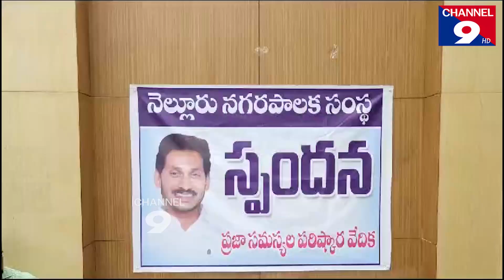దోమల కంప్లైంట్ లు ఎక్కువగా వచ్చాయి - కమీషనర్